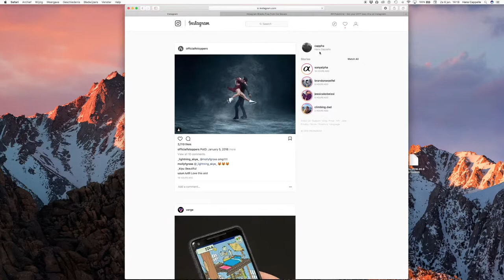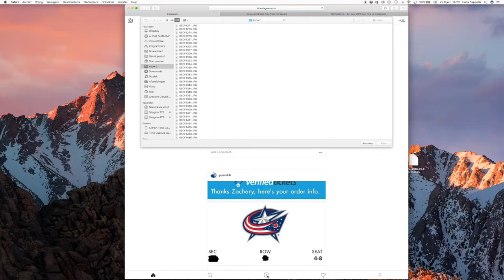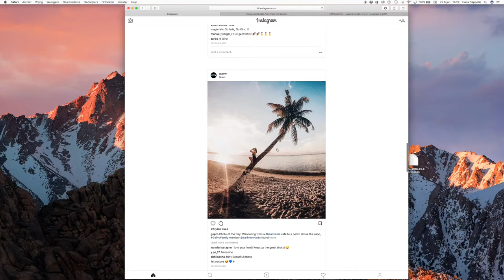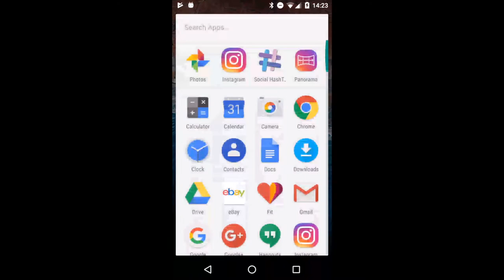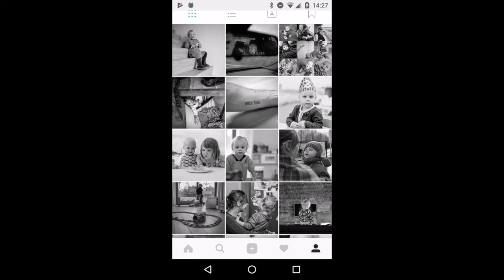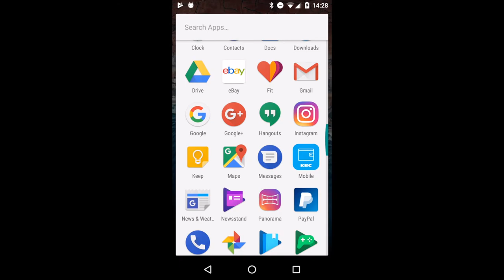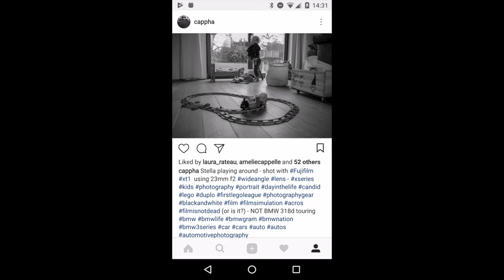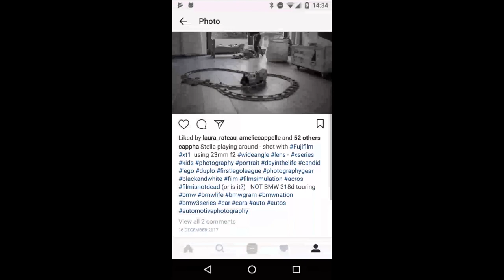5 TIPS voor INSTAGRAM gebruikers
En mijn flickr, wordpress of instagram pagina voor als je liever foto's ziet: